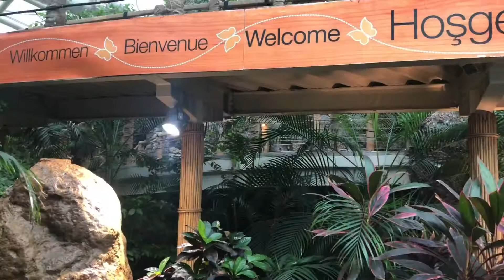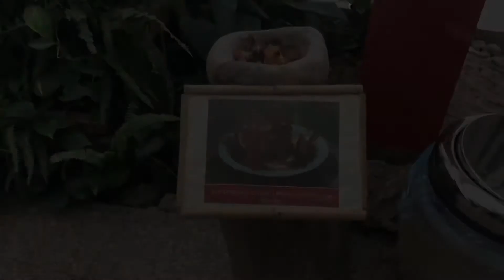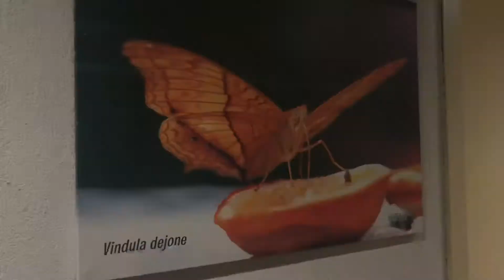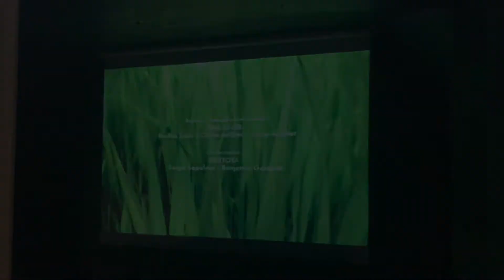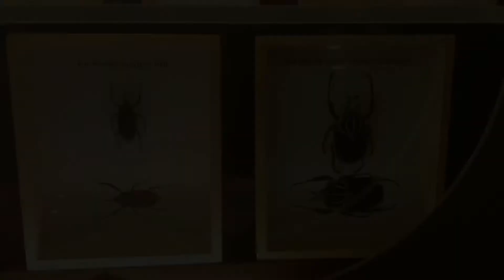KONYA TRPİKAL KELEBEK BAHÇESİ VLOGU!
Konya tropikal kelebek bahçesini gezdik canlar
Sizler için de kayıt altına aldık malum corona virüsü sebebiyle bir çok yer kapandı bu süre zarfında youtube kanalımdan daha sonra da beğenirseniz eğer gidip görmek gezmek dileğiyle kendinize iyi bakım keyifle seyirler diliyorum...